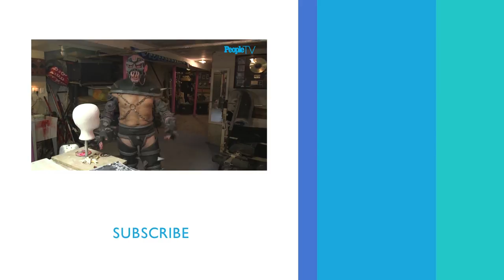'GWAR’s' Workshop: An Exclusive Look Behind The Mask With Chuck Varga | PeopleTV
EW: The Show sat down with Chuck Varga, to talk about the mad science behind the creatures of the 'GWAR' workshop.